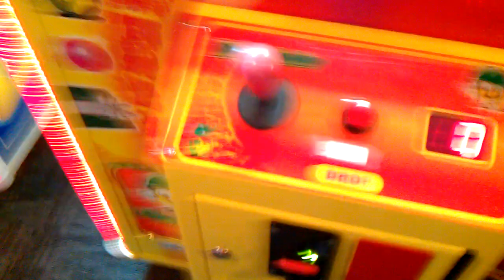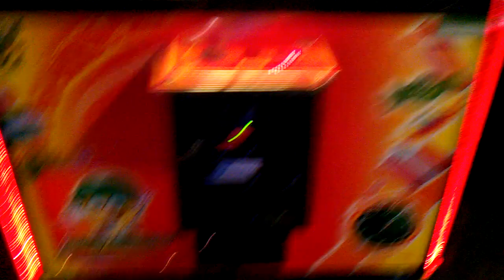Toy Soldier Claw Machine vs Toy Soldier Claw Machine@ Gophers Grill 2 Shout out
today i head over to my local gophers grill to face 2 toy soldier claw machines here i shout out the company that owns these claw machines leave likes and good comments down below subscribe for more claw machine videos turn on post bell notifications icon share on social media platforms etc